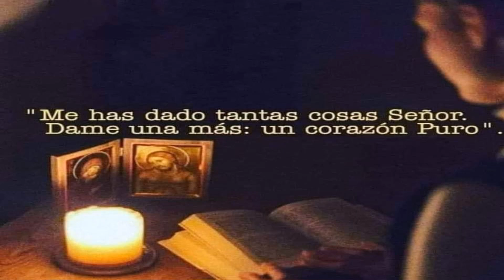Corpus Cristi 2024